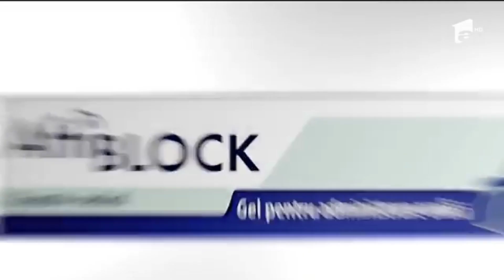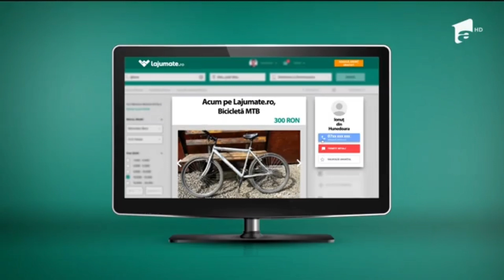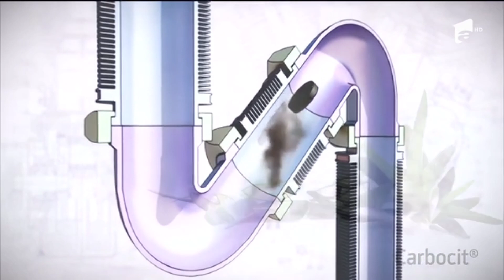Reclame 11 Ianuarie 2017 Antena 1